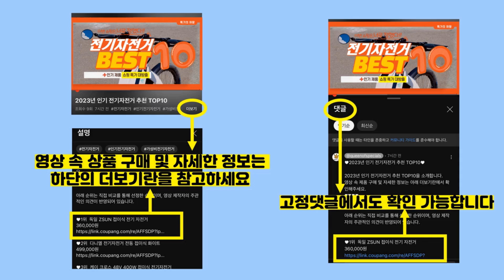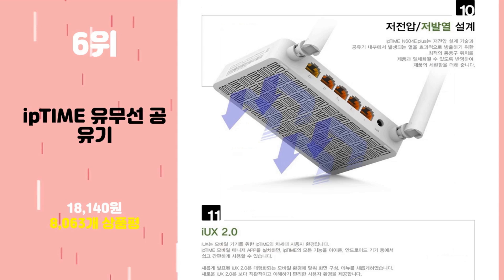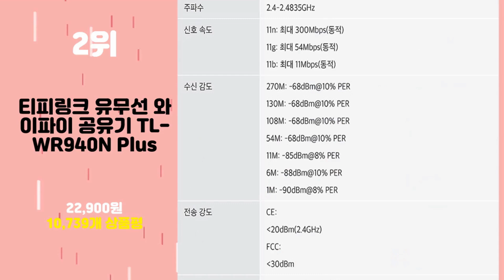2024년 가성비 와이파이공유기 추천 TOP10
2024년 인기 와이파이공유기 추천 TOP10을 소개합니다.

♥10위   ipTIME N602E PLUS 유무선공유기  [  14,820원  ]

♥8위   Mercusys 무선 N 공유기 300Mbps  [  12,110원  ]

♥7위   티피링크 유무선 와이파이 공유기 Archer C50  [  24,050원  ]

♥2위   티피링크 유무선 와이파이 공유기 TL-WR940N Plus  [  22,900원  ]